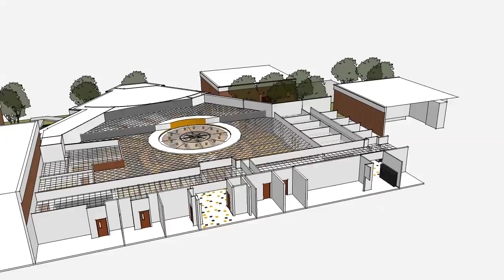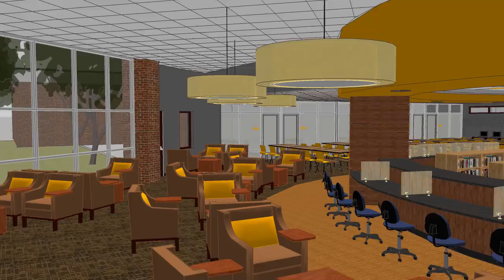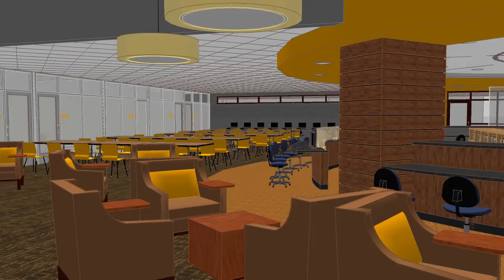Artistic Rendering: AHS Library Redesign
This is an artistic rendering of the new design for the AHS Library. As with all artistic renderings, this will not be exactly what the library will look like when finished. The specific colors, furniture, and even some design details are likely to be different, but this will give you an overall idea of the layout of the space.